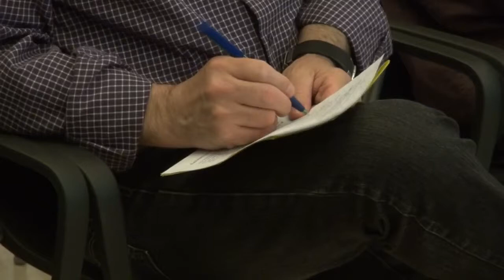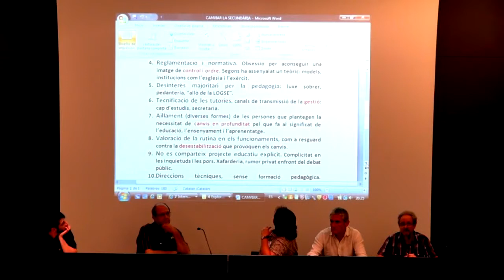JUAN ENCISO - XERRADA EDUCACIO A POBLENOU